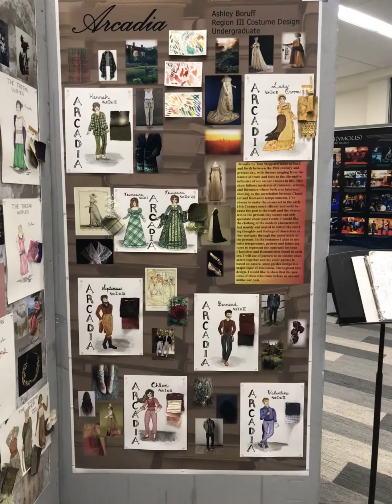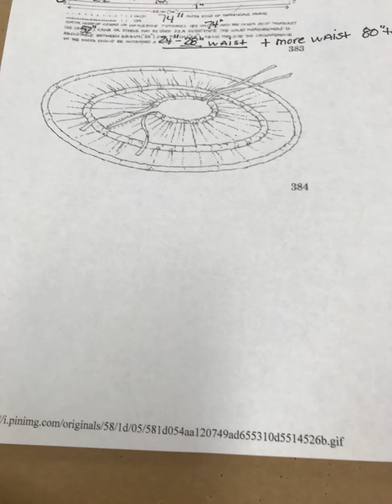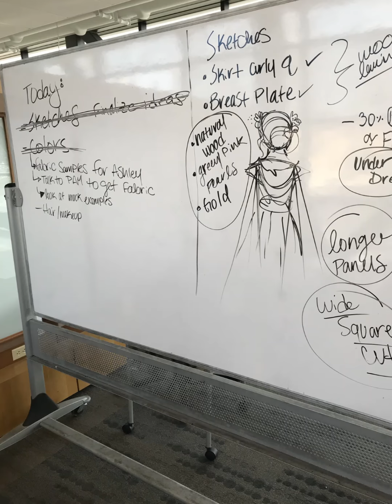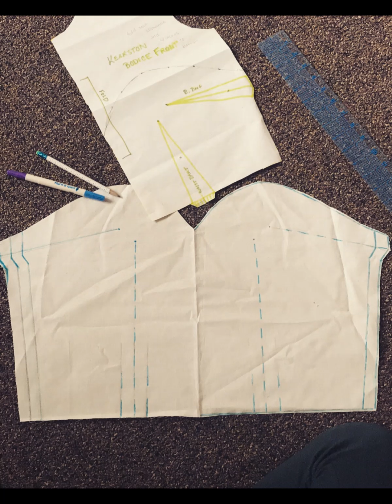Costume Portfolio Sample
A collection of work I've done over the past year 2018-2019. I've enjoyed all the hard work and aspire to reach further in my craft.